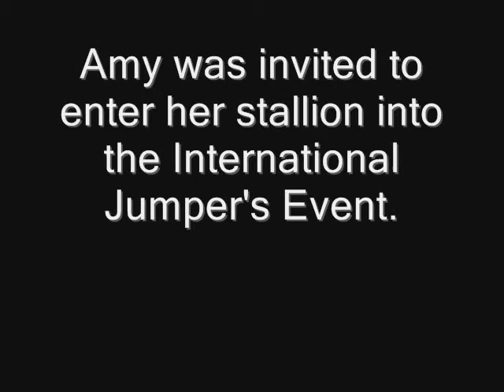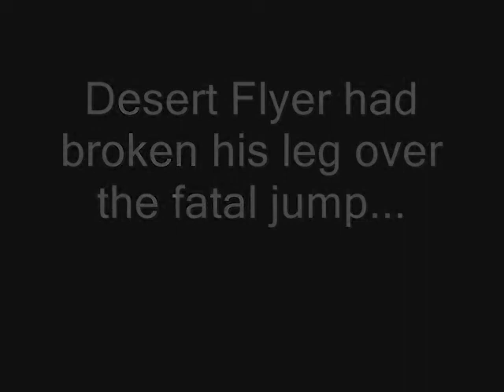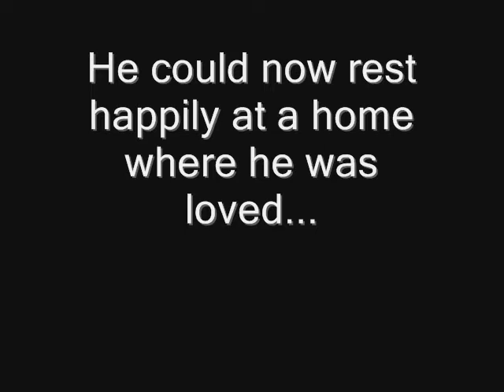Desert Flyer Ep 6, Finale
Yes, this is the end of the Desert Flyer series. Although Im glad its over, I hope there are people out there who have enjoyed this series! XP And for those few people I hope that this ending is satisfying for you. If you like it Im glad to hear it and if you dont tell me and Ill redo it! =) I hope you do like it though. When I first got the idea for this series I loved it, but I just thought it lacked some depth. I dunno. I wont tell you what happens Ill make you watch it XD.
Thank you everyone out there for following my first ever completed Breyer series!!!